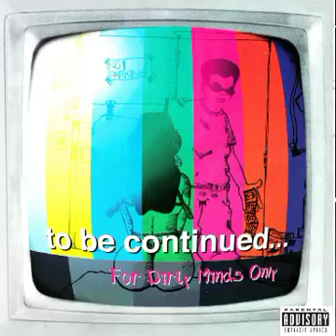To Be Continued - All Ta Da Good (1996, San Francisco CA)